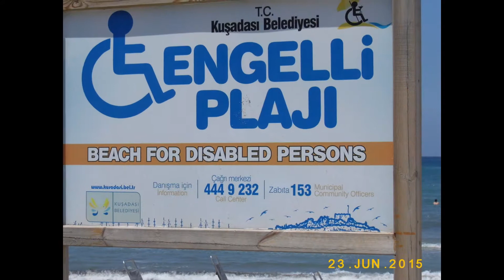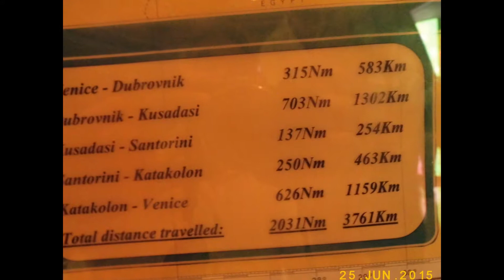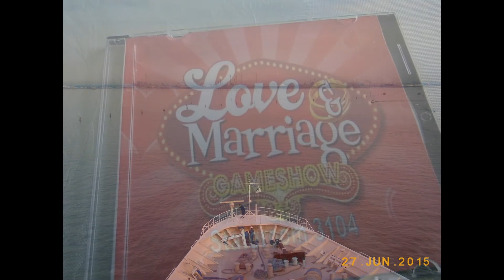Family Adriatic Cruise 2015